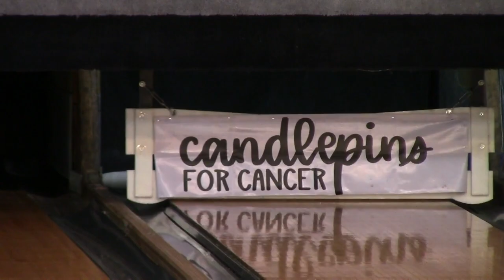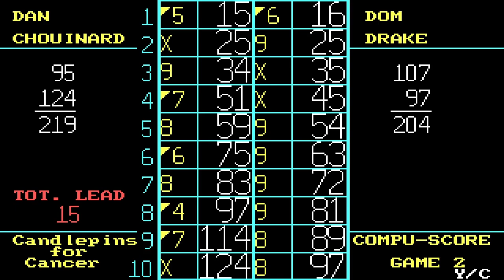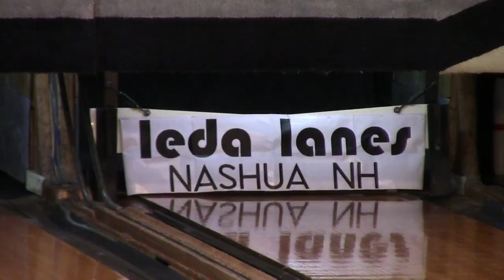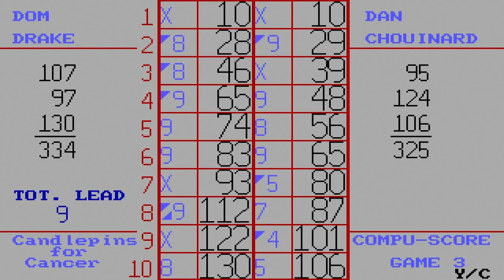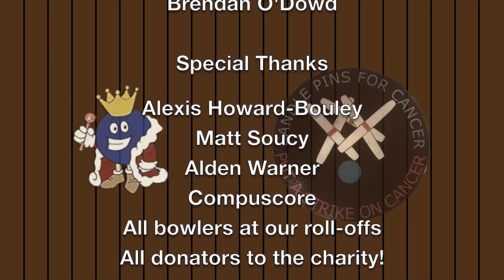Candlepin Bowling presented by Candlepins for Cancer - Season 1, Ladder 4, Match 3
This show is presented by Candlepins for Cancer. The charity supports those in the bowling community who are struggling with cancer themselves, or their families who are in need.

The third ladder match of the fourth taping of Candlepin Bowling! This show features third seed Dom Drake vs. second seed Dan Chouinard. They and some of the other best bowlers in New England on future shows are vying for a $2000 first prize! In addition, the bowlers will have lots of opportunities to win additional bonus money.